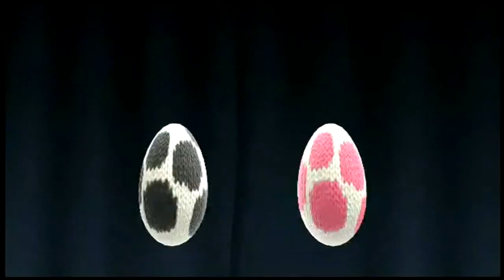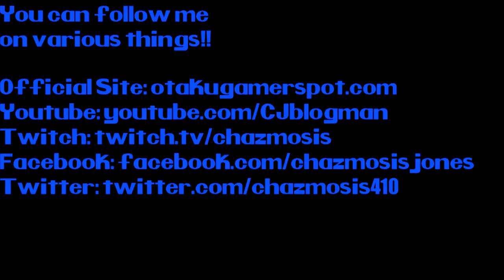The Weekend Whatever Stream - Yoshi's Woolly World (Part 4)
Sierra, Mark and I begin to flex our puzzle muscles in the latest adventure in yarn world. Also, we're introduced to our in no way racially insensitive friend, Yoshimelon.